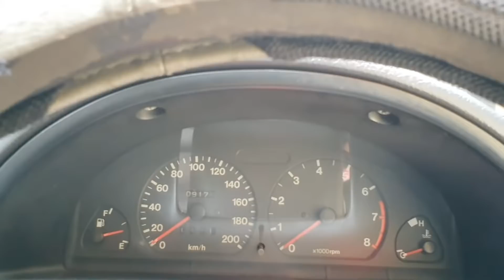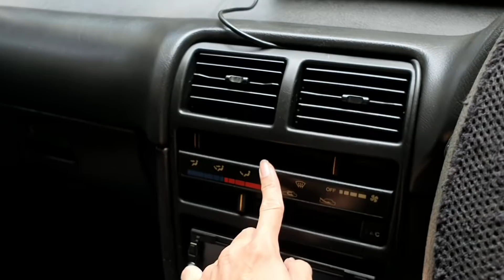In Depth Tour Suzuki Esteem [SF] (1993) - Indonesia